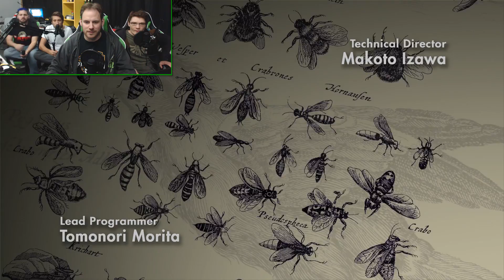Let's Watch - The Last Guardian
The Last Guardian is finally out and Achievement Hunter takes a dive into the puzzle-centric gameplay to see what the game has to offer! So far there's a large bird dog and a very clumsy boy who's greatest enemy is a short flight of stairs.